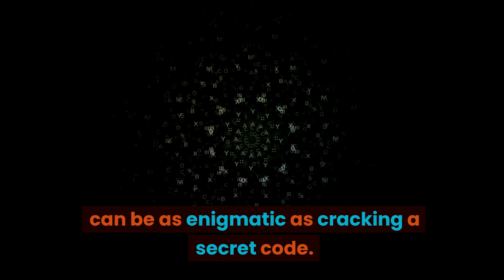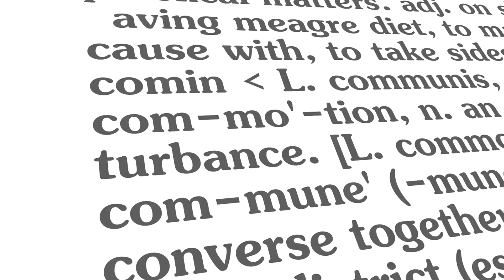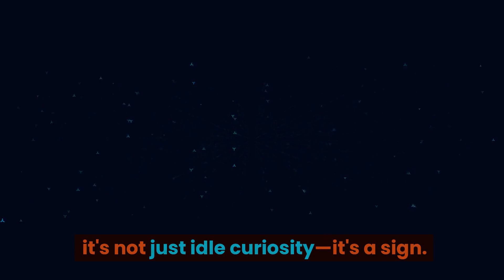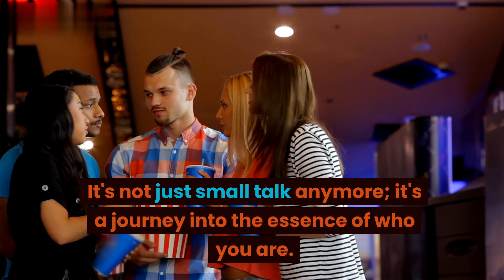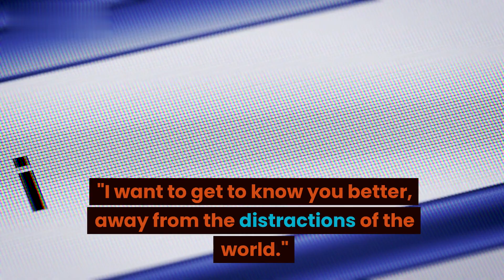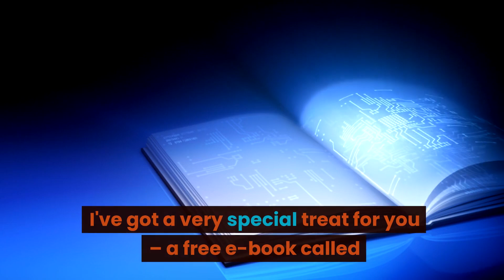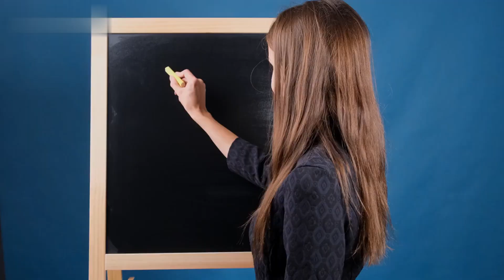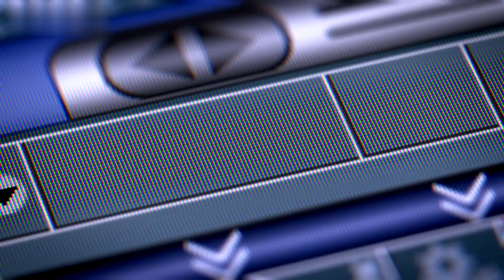Signs She Wants You To Make a Move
Are you waiting for her to make the first move, or even just give you a sign that you can move forward with the relationship? I bet she already has! You probably don't even know that she has given you a sign to go ahead and make a move on her.

Watch this entire video and you'll learn all the signs that she wants you to make a move!

1. Our videos respect the original works and do not harm or negatively impact them in any way.

2. The purpose of our videos is educational, aiming to provide viewers with a deeper understanding of the material.

3. Our videos are transformative in nature, utilizing only the audio component and occasionally small portions of video footage when necessary.